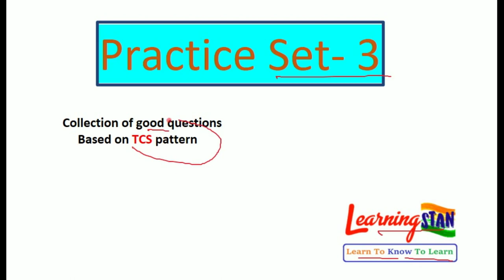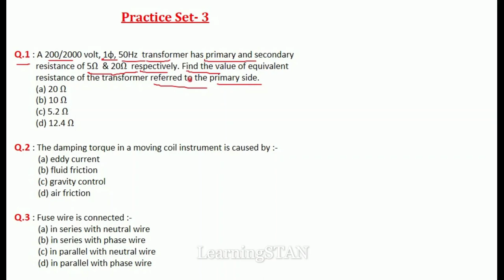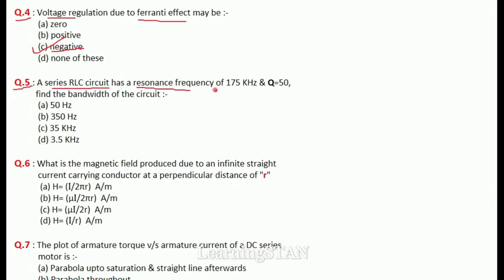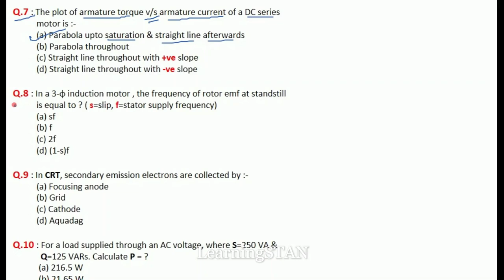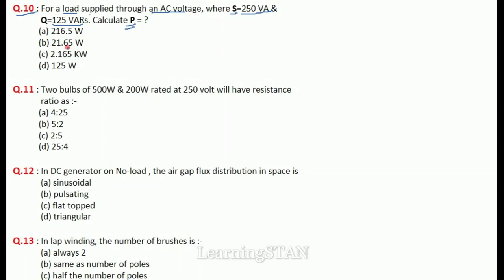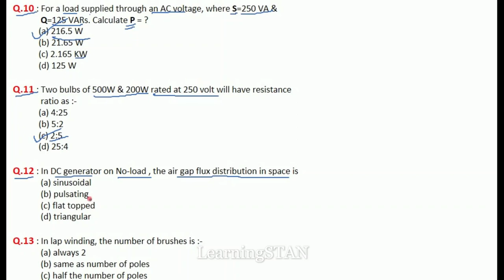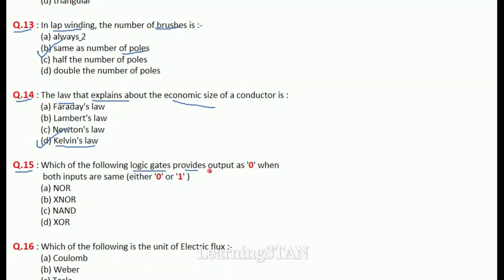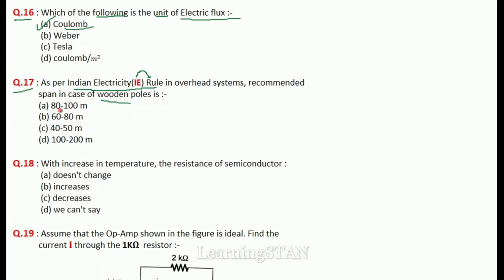Practice Set- 3 for SSC-JE (Electrical) || Collection of good Technical Questions.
Objective Questions based on TCS pattern.
Very useful for SSC JE..